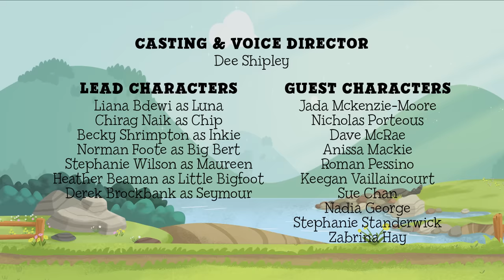Luna Chip & Inkie: Adventure Rangers Go 😄 Full Episode 😄 Prank You Very Much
Luna, Chip and Inkie wake up to a series of silly pranks. Who is the mystery prankster? Maureen enlists their help setting up for this year’s “Just Moosin’ Around” Play Fair but pranks keep interrupting their work. Little Bigfoot investigates and discovers Beck and Brooke are celebrating the special day the prank-loving otter way. They invite Little Bigfoot to join in their silly fun but he doesn’t enjoy as much as them. Beck and Brooke give him a present to share with the Adventure Rangers, but it turns out to be another prank! Can Little Bigfoot and the Rangers stop the pranking before the Play Fair is ruined?